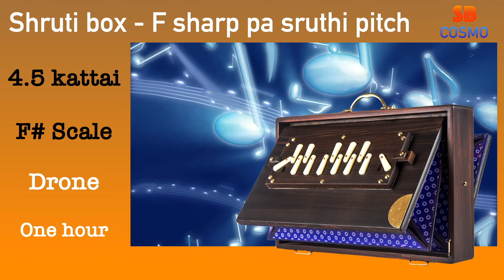Shruti box F sharp pa (Panchamam) pitch drone 4.5 Kattai one hour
Shruti box F sharp pa (Panchamam) pitch drone  4.5 Kattai one hour, F sharp scale for one hour.